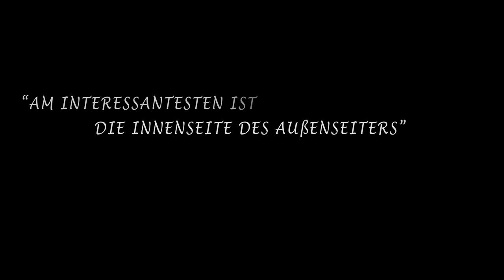Saison 13/14 Countdown Trailer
Unser Countdown Trailer zur neuen Saison 13/14!
Fanartikel: